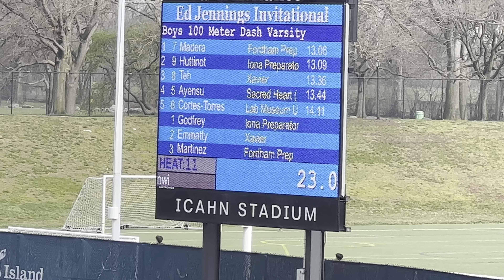Icahn Stadium NYC 2023 Track 100m Dash @ Ed Jennings Jamboree 4/6/2023 - Andrew Teh, Xavier HS NYC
Ran a time of 13.36s

Placed 76th out of 108 runners